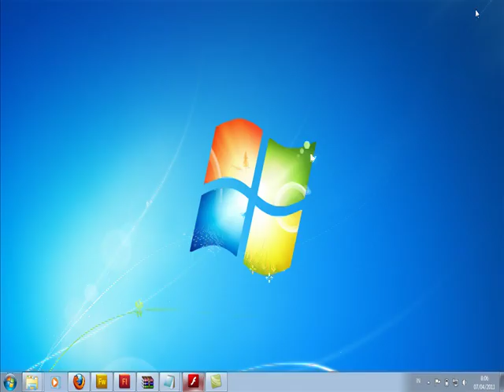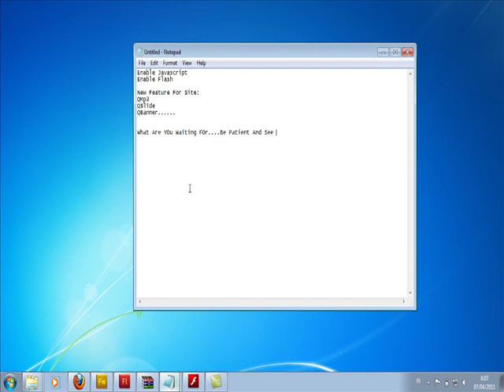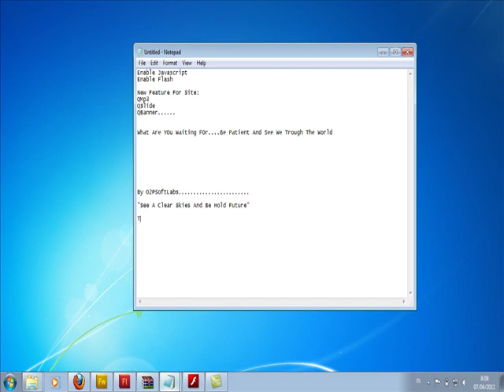QSlide Demo For LUSABU Site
Ini adalah Demo New Feature dari Site LUSABU